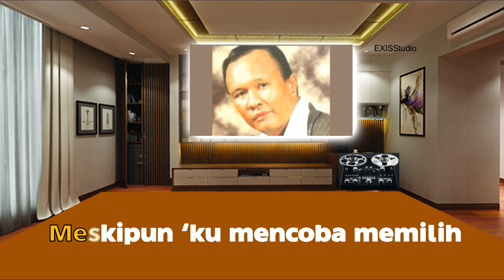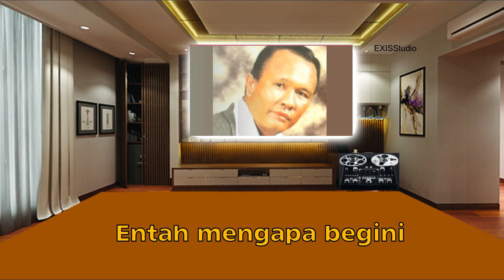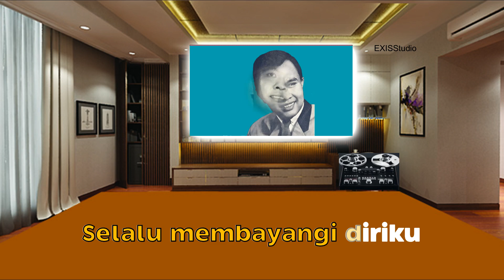Selama Hayat di Kandung Badan#ALFIAN - with lyric